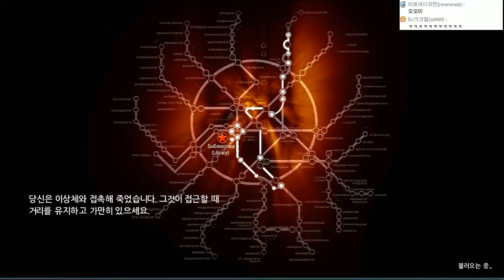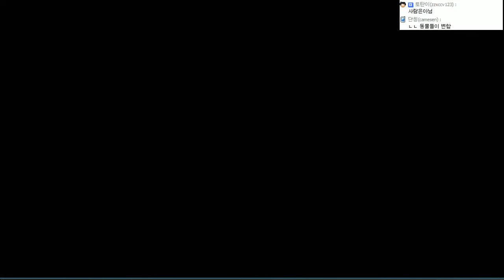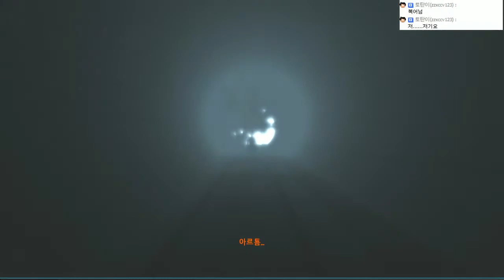[개복어] METRO2033 e11 140624 방사능의 힘